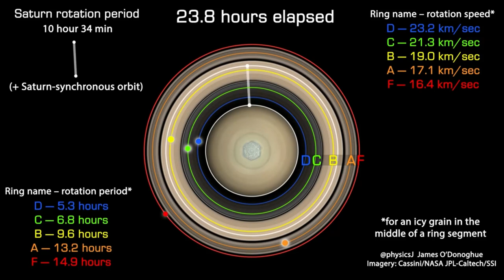Saturns Golden Rings Orbiting: The EXO Files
Do the different Rings of Saturn have different Orbits?